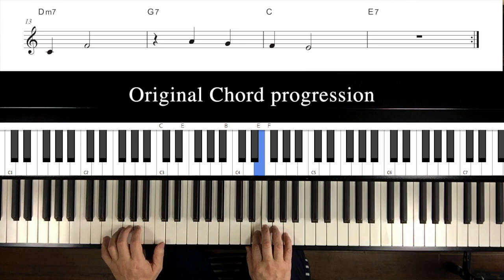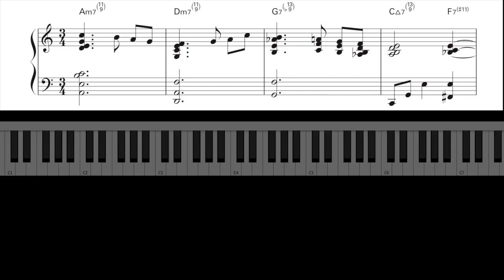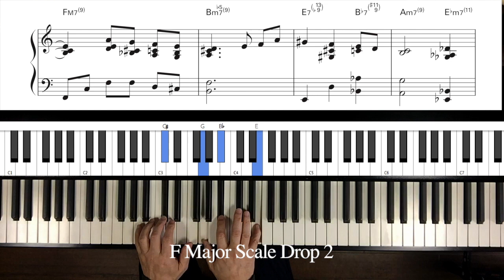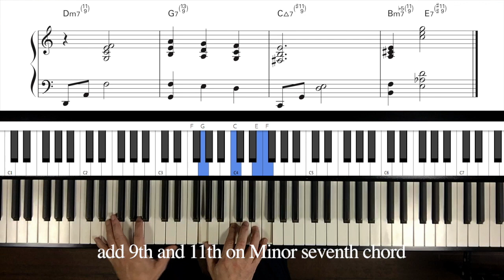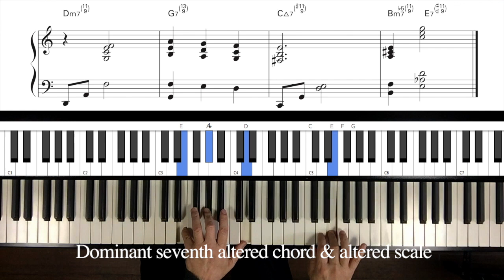”Fly me to the moon” Jazz chord voicing example, break down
"Fly me to the moon” piano sheet music

Original Chord progression 0:00
Jazz Chord Voicing 0:35
Break Down 1:20

Pianist/Arranger
Hiroshi Nakamura